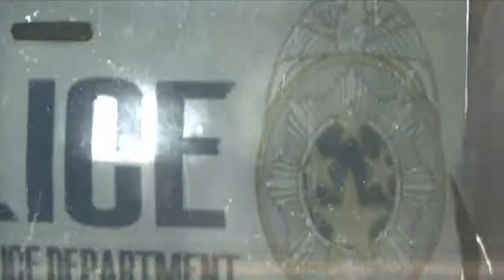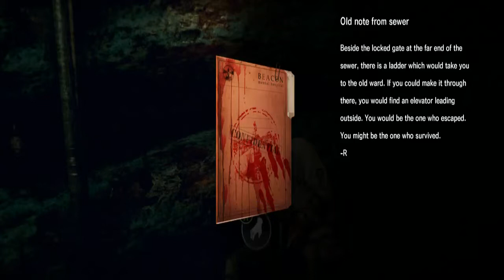The Evil Within Gameplay Part 1- An Emergency Call (Xbox One)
The Evil Within Game play - An Emergency Call
(Xbox One Game play)

After witnessing the slaughter of fellow officers,Sebastian is ambushed and knocked unconscious.When he awakens,he finds himself in a deranged world where hideous creatures wander among the dead.Facing unimaginable terror,and fighting for survival,Sebastian embarks on a frightening journey to unravel what's behind this evil force.

Developer: Tango Gameworks
Release   : 16/10/14
Genre      :Survival Horror
Platforms : Playstation 3, Playstation 4,XBOX 360,XBOX ONE
Publisher : Bethesda Softworks